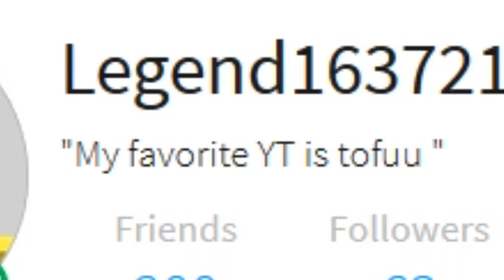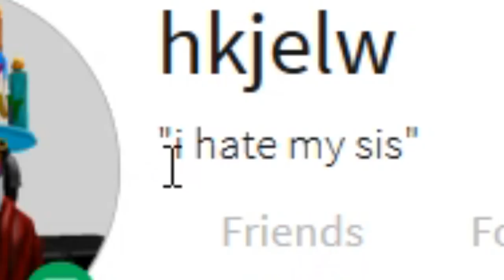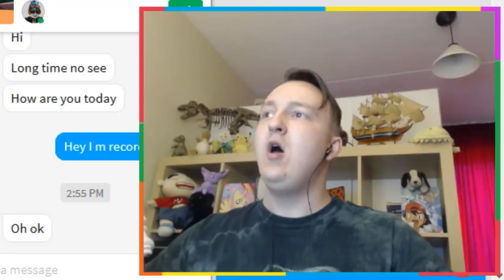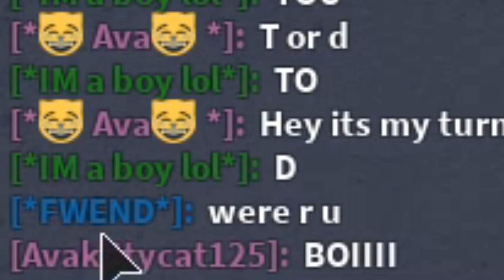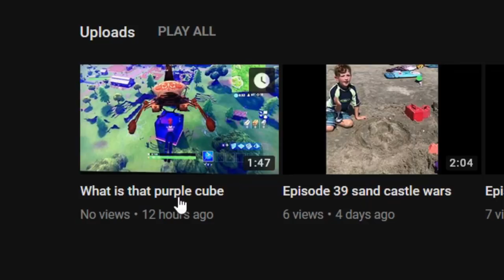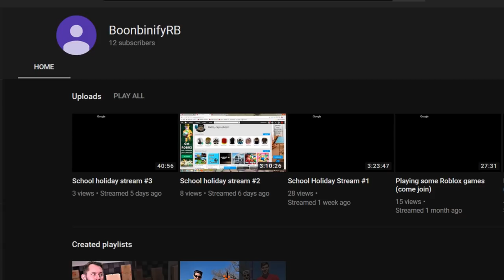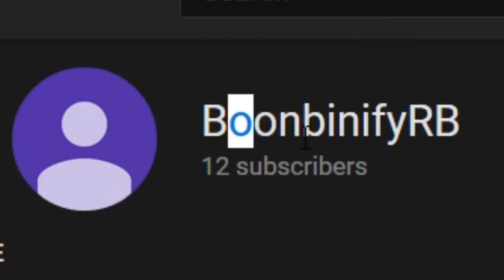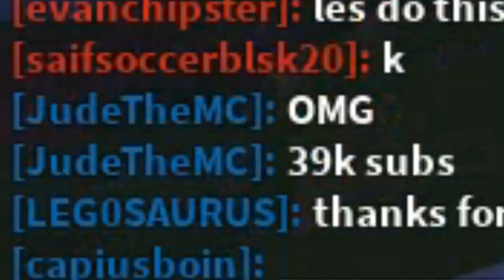Joining Fans in ROBLOX 3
📷 LEGOSAURUS Wallpapers by Stefan Moek:
∘∘∘∘∘∘∘∘∘∘∘∘∘∘∘∘∘-Credits-∘∘∘∘∘∘∘∘∘∘∘∘∘∘∘∘∘∘

'Happy Victory'

'Doobly Doo', 'Voice Over Under', 'Electrodoodle' and 'Mighty Like Us'

'REACH'

△⚪✕◻ Game on!